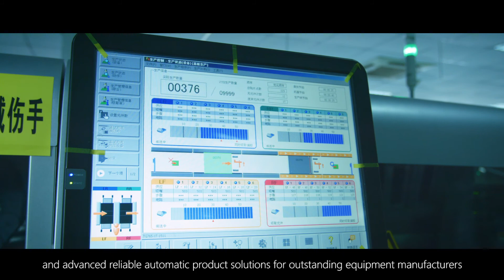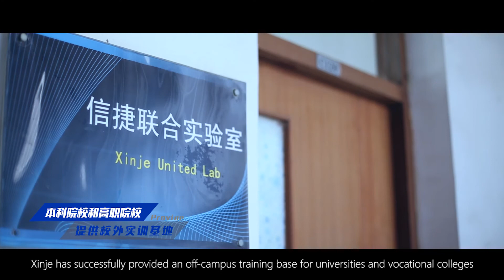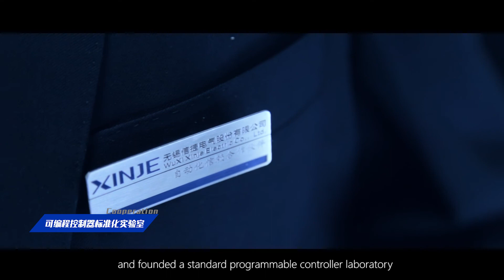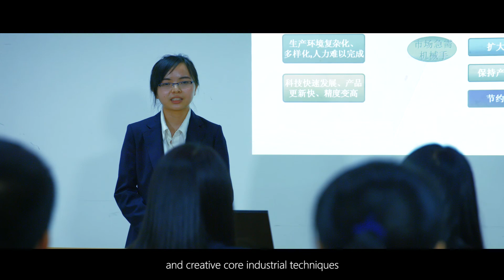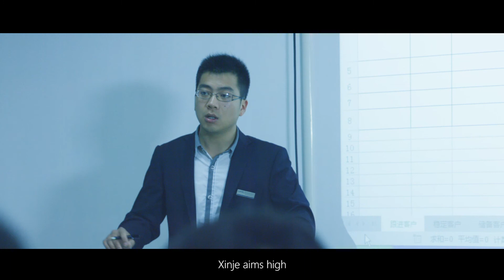XINJE Video de equipos PLCs, HMI, VFDS, SERVOMOTORES.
Xinje Factory , presentación de la empresa Xinje de China con los precesos de facbricación de PLCs, HMI, Servomotores, Robots, etc